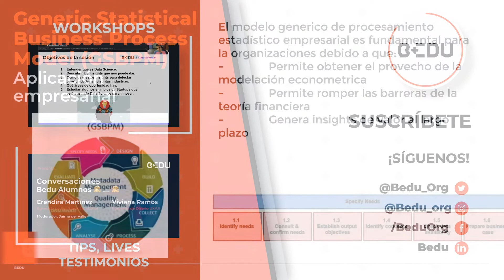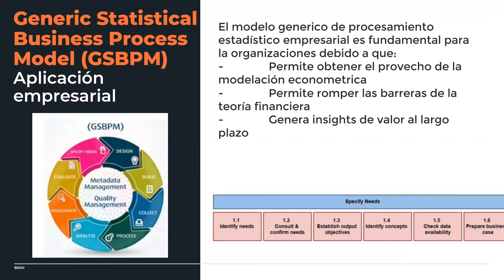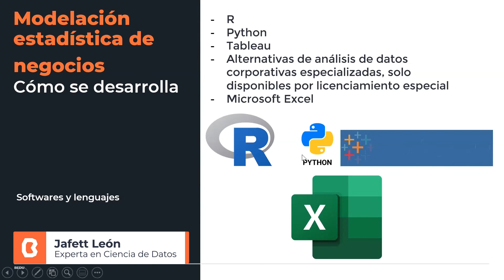Modelación Estadística de Negocios : ¿Qué es y para qué sirve?🤔📈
En 5 minutos, nuestro experto Jafett León, nos cuenta que es la Modelación Estadística de Negocios, su construcción, proceso, análisis, evaluación y cómo puede convertirse en una herramienta vital para tu compañía. 💡

Índice del video:

00:00   Inicio
00:04   ¿Qué es?
00:27   KPIs
00:58   Etapa de construcción
01:51   El proceso
02:09   Análisis
02:53   Evaluación
03:54   Proceso de tomadores de decisiones
04:17   Herramientas de estadística de negocios